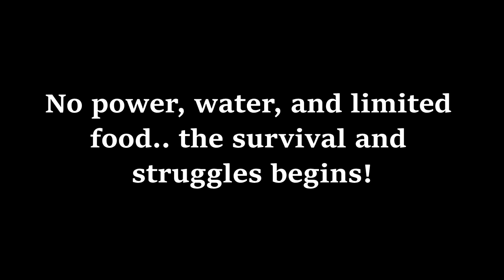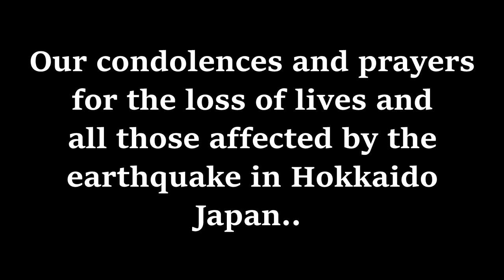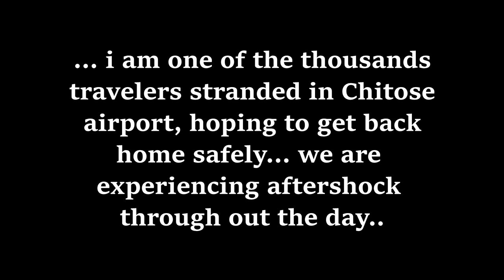Hokkaido Earthquake_Hokkaido Bicycle Tour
(Some damages images were copied online)

Three weeks bicycle touring around central Hokkaido, Japan. Typhoon devastated multiple times and now and 6.7 Earthquake that struck Northern Japan Hokkaido on early morning Aug.6 at 3a.m, my last day in Hokkaido. I thought I was going to die when my hotel shook violently, thankful me and many others are o.k. Prayers for the loss of lives and people affected. Stranded in the Airport for 4 days l'll be heading home soon before a Super Typhoon hits my home in Guam.. maybe more delays when I reach Korea. I really need decent meal and a shower! :)

Camera: Sony AS300